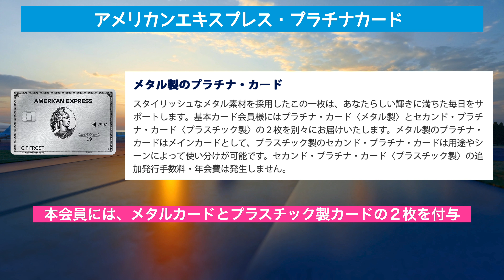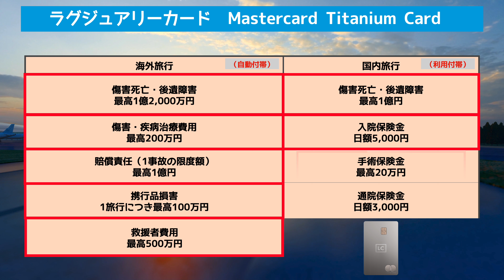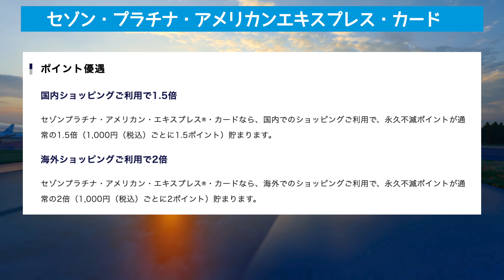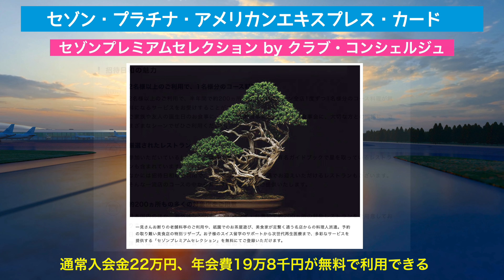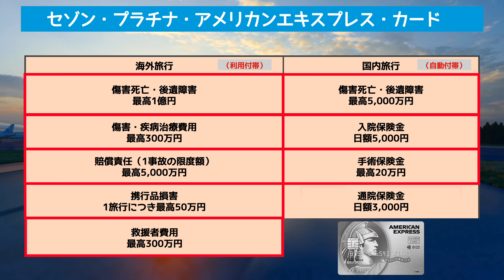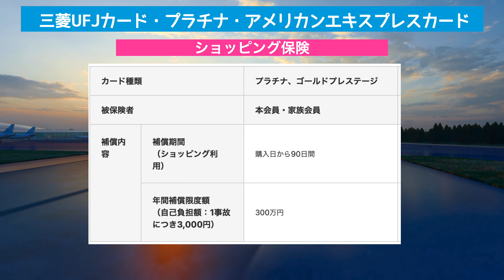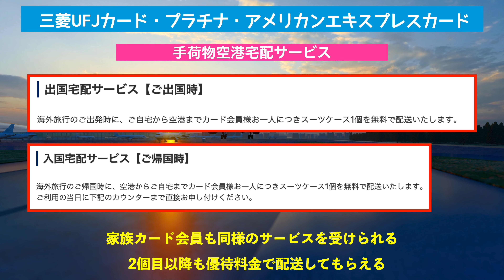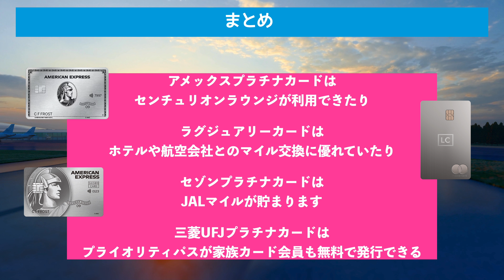【必見】旅行好きにお薦めのプラチナカード4選 2024年最新‼︎ 最安2万円台から16万円超えまで！! 全てプライオリティパス付帯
今回は、旅行好きにおすすめのクレジットカードの中でもプラチナカードに限定して厳選した４枚をご紹介したいと思います！全てのカードに特徴があり、使い方次第では年会費以上の価値を出すことは十分に可能なカードなので、是非最後までご覧ください。

※動画の途中、音声収録時のノイズが入っております。お聴き苦しく申し訳ありません🙇‍♂️

✅セゾンプラチナ・アメリカンエキスプレスカードの紹介リンクはこちら⬇️⬇️⬇️

✅三菱UFJプラチナアメックスカードのお得な入会方法はこちら⬇️⬇️⬇️
※2024年10月1日より無料でのサービスの提供は空港ラウンジのみとなります。レストランやスパ特典（飲食店舗及びリフレッシュ施設等）は対象外となりますので、カード発行の際はご注意ください。（2024年9月2日：三菱UFJニコスより発表）

その他の動画もご覧ください！

【必携】プライオリティパスが家族で無料！旅行好き必携の三菱UFJプラチナアメックスカードを徹底解説‼︎

【最強】最大19%ポイント還元‼︎ ついに本気を出してきた！三菱UFJプラチナアメックスカード

【全公開】プライオリティパスが使える国内全施設を一挙公開‼︎ （2024年5月最新）

【厳選】プライオリティパス付帯のおすすめクレジットカード５選　全てのカードが最上位のプレステージ!!

【JRの本気】JRの銀行 「JRE BANK」 誕生！50万預金で4割引‼︎グリーン車無料券も年4枚もらえる！！

【徹底解説】アメックスゴールドプリファードの特徴と注意点を徹底解説‼︎

【全紹介】JRE BANK 利用対象ビューカードを全紹介！JR東日本の銀行JRE BANK をお得にするクレジットカード一覧‼︎

【徹底比較】楽天プレミアムカードVS.三菱UFJプラチナアメックスカード‼️旅行系クレカ最強はどっち⁉️

【国内全施設紹介】プライオリティパスで利用できる施設を全て紹介！2023年10月新たな施設も追加！！

【悲報】楽天プレミアムカードが史上最悪の改悪　プライオリティパスも回数制限有りに変更　代替カードもご紹介!!

【最高峰】ANA VISA プラチナ・プレミアムカード　４枚あるANAのプレミアムカードの中で一番バランスの良いカード、JCBとの比較も含めてご紹介!!

【実践】マリオットボンヴォイのプラチナエリートの特典５選&達成方法

【新NISA】やらなきゃ損⁉︎三井住友カードプラチナプリファードはクレカ積立驚異の⚫︎%還元　新NISAはこのカードでお得に投資！